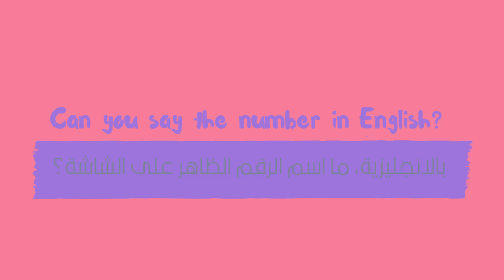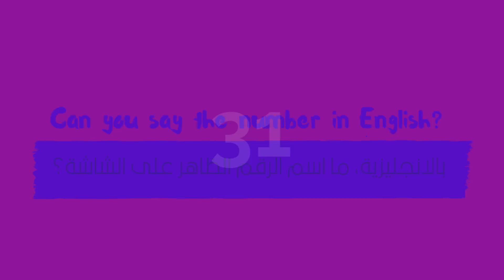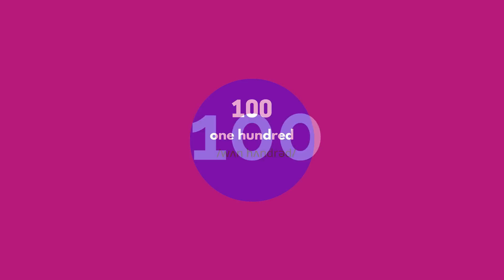الإنجليزية للمبتدئين | الدرس 6 | الأرقام من 0 - 100 ✔️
مرحبا بالجميع

اليوم اقدم لكم الدرس السادس في كورس اللغة الإنجليزية للمبتدئين واليوم راح نحكي عن الأرقام في الإنجليزية.

 ما تنسوا تخبروني في التعليق كيف اذا عجبكم الفيديو واذا عندكم اي اسألة.
و حالو تنشرو الفيديو لتعم الفائدة.

Love English with Antoinette طريقك السهل لتعلم اللغة الإنجليزية

 .على هذه  القناة أقدم لكم دروس لتعلم اللغة الإنجليزية الصحيحة، بأسلوب سهل ومبسط وطريقة مختلفة  توصل لنتائج.

ما تنسوا الإشتراك بالقناة و الضغط على زر الجرس ليصلكم كل جديدنا.

و من أجل التواصل معنا